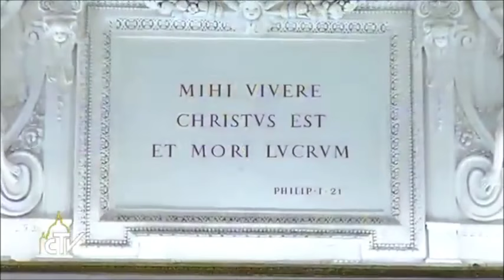Concelebración de la Misa presidida por el Papa Francisco en su 80 cumpleaños, 17-12-2016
17 de diciembre de 2016.- ( Radio Vaticano / Camino Católico)  “¡Hagan memoria, miren atrás para poder seguir mejor hacia adelante! Este es el significado de la memoria litúrgica de hoy”, dijo el Papa Francisco que cumplió este 17 de diciembre 80 años de vida y para celebrar ha presidido una misa en la Capilla Paulina, al lado de la capilla Sixtina, en el Vaticano, junto a los cardenales que viven en Roma.
“La gracia de la memoria […]. Es del amor, no olvidar. Es del amor siempre tener bajo los ojos tanto, tanto bien que hemos recibido”, expresó Jorge Mario Bergoglio que nació el 17 de diciembre de 1936, hijo de emigrantes piamonteses.
El Papa elegido por los cardenales hace cuatro años para que cambiara el rumbo de la Iglesia se inspiró en la lectura del evangelio según san Mateo (1,1-17) para destacar en Adviento el significado de la “espera vigilante de la navidad”.
Una espera que no significa ‘no hacer nada’. Es una contemplación del amor en nuestra historia.
“Es del amor contemplar la historia. De donde venimos, nuestros padres, nuestros antepasados, el camino de la fe y esta memoria nos hace bien porque hace más intensa esta espera vigilante de la navidad”, sostuvo el Papa que nació en el seno de una familia de cinco hermanos, su padre contador, empleado de ferrocarril y su madre dedicada a la casa y a su cinco hermanos.
“Así es el camino del cristiano, así es el camino simple […]. Una promesa que será plena al final, que se consolida en cada alianza que nosotros hagamos con el Señor. Y nos hace ver que no hemos sido nosotros a elegir, nos hace entender que todos nosotros hemos sido elegidos”, dijo Bergoglio que en su juventud se diplomó como técnico químico.
Al inicio de la ceremonia, el cardenal Angelo Sodano, decano del colegio cardenalicio ha saludado al Obispo de Roma en “un día tan significativo en su vida”. En el vídeo se visualiza y escucha la concelebración de la Misa presidida por el Papa traducida al español.

Centro Televisivo Vaticano